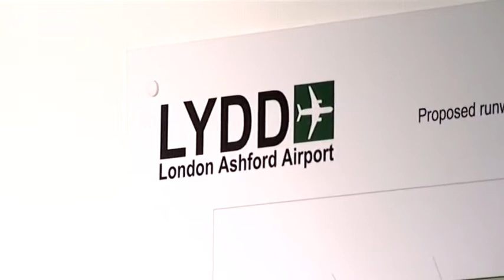Career Advice on becoming a Passenger Check-in Officer by Coral N (Full Version)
for more careers info.

Coral N works in Passenger Check In at Lydd Airport. Her career had a shaky start. Family problems affected her studies so she didn't get to university. She studied childcare at college but went off the idea of that as a career. "And then I heard through a friend about the job - a job in catering at the Airport. And I applied for that, and got that.  And then after about a month or so working in the restaurant, the MD and all the staff noticed that I was a nice, good worker, hard worker, and they needed a job for the Passenger Check In, and so they interviewed me for that. And I moved up to Passenger Check In." She hopes that the airport expands so she can stay there and do a more challenging job.